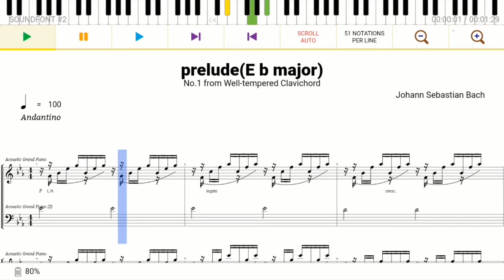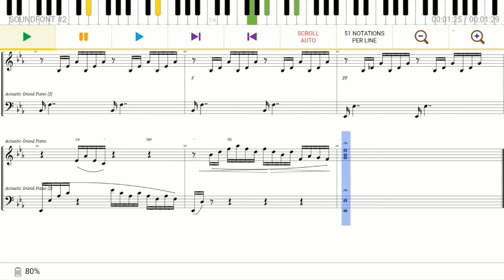prelude by J. S Bach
☝️☝️you guys can download camscanner to see the piano sheet!!

☝️☝️this product is useful and good for piano.